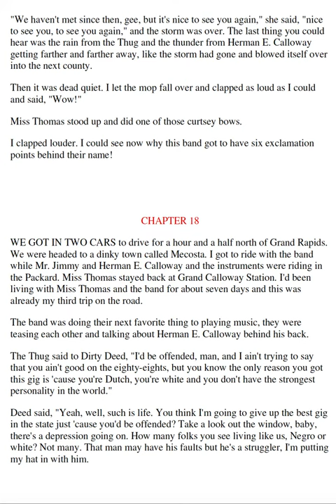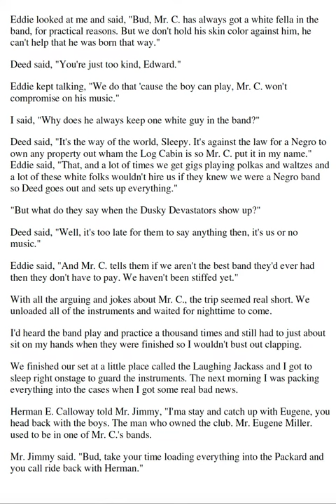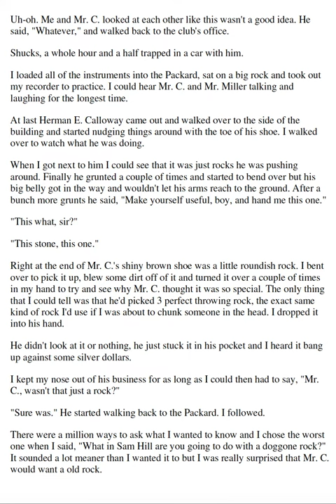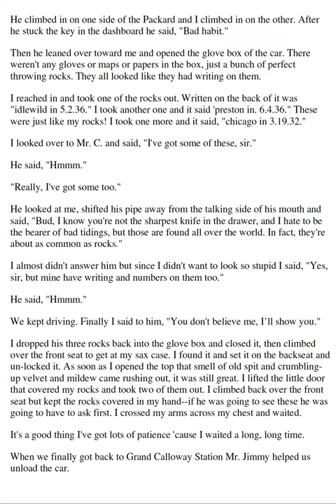It's... Bud, Not Buddy (!) Chapter 18 [Part 1 of 2]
A classic novel by Christopher Paul Curtis
Audiobook read by James Avery (Uncle Phil from The Fresh Prince of Bel-Air).
For educational and student accessibility purposes only.